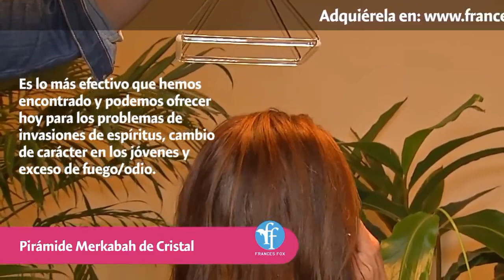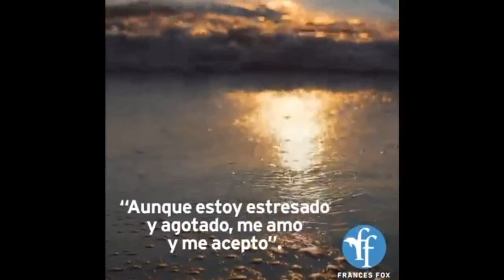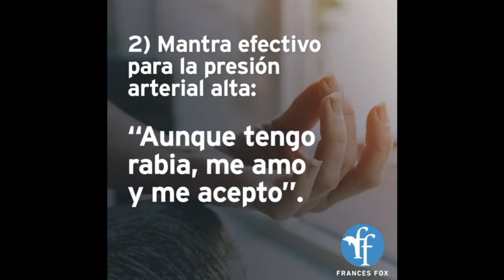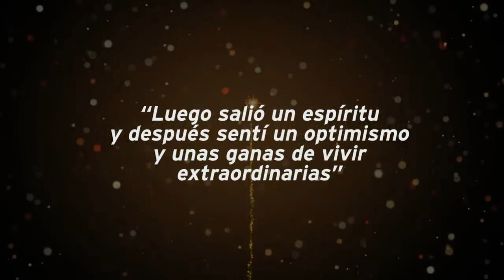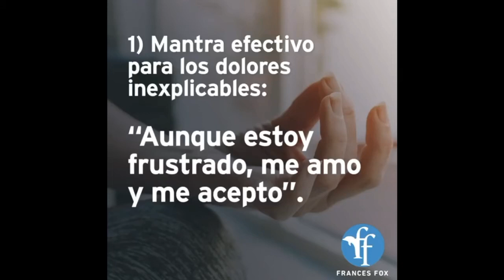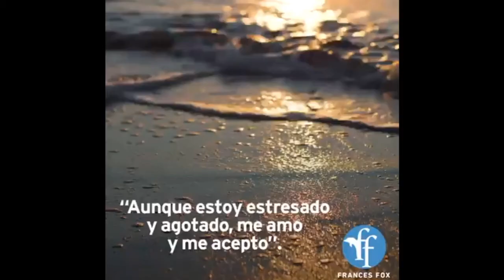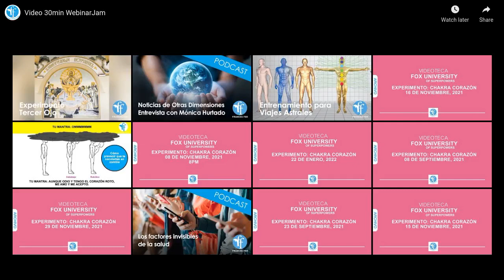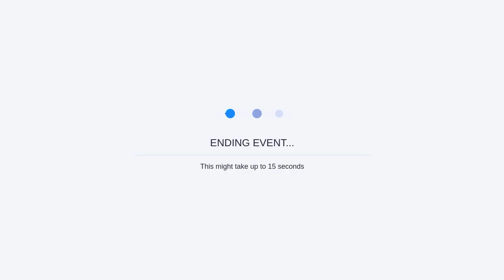Chamanismo Galáctico - Clase Enero 27, 2022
Los videos de esta serie revelan información NUNCA ANTES VISTA que explica la condición humana, especialmente  interferencias, que incluyen: hechizos y magia negra de seres galácticos en el proceso de evolución. Todos los videos incluyen una armonización y una sanación hecha por Frances. Tomen notas y compartan la información en los comentarios aquí en Youtube, para que el mundo sepa que el humano ha sufrido por tanta desinformación que no tiene ni la remota idea de que sus facultades incluyen super-poderes.